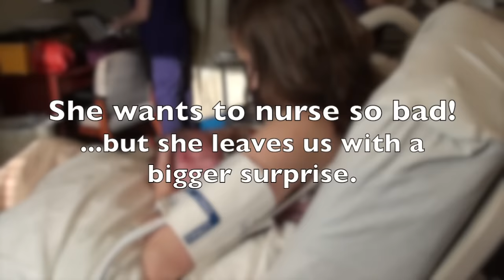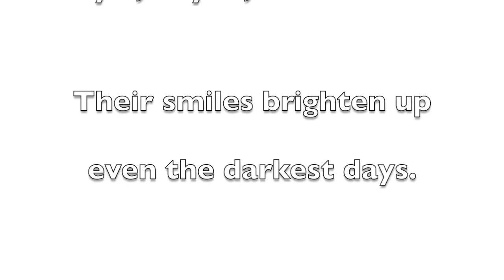Unmedicated Birth Ends Unexpectedly -Cleft Palate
I hope you enjoy a more updated version of my previous video that has over 24 million views and still climbing!